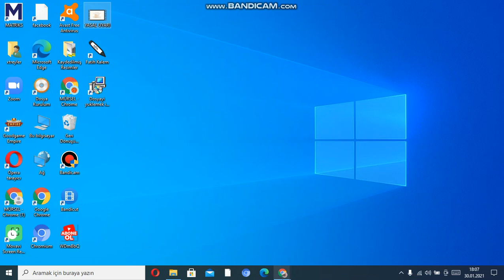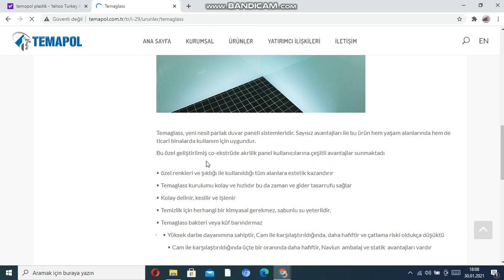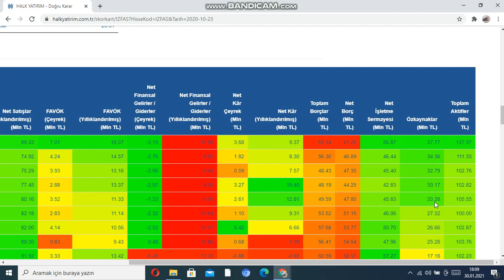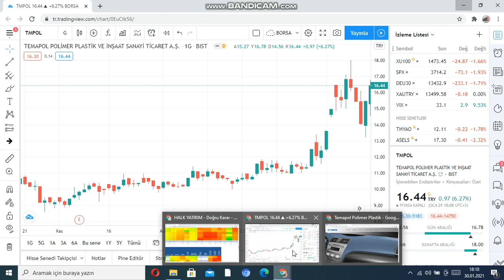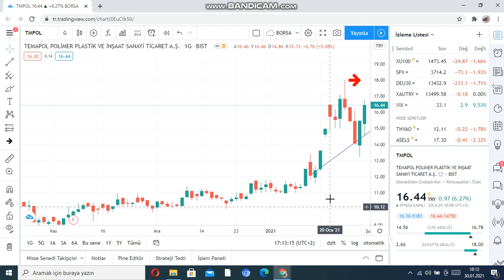TMPOL TEMAPOL POLİMER DETAYLI ANALİZİ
TMPOL HİSSE ANALİZİ
TEMAPOL TEKNİK ANALİZİ
TEMAPOL POLİMER İNCELEMESİ